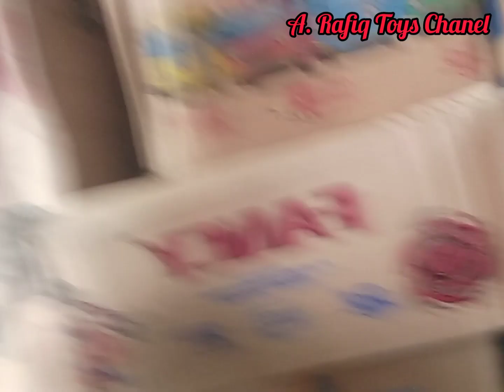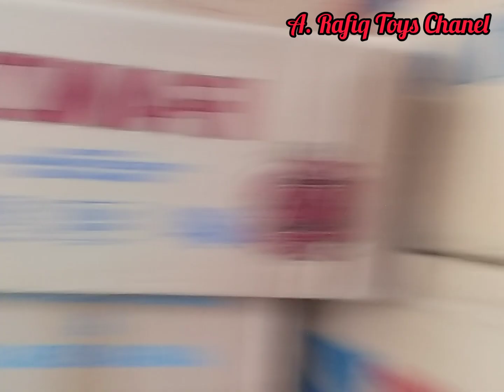stok mainan stick sabun melimpah harga murah meriah buat jual kembali buat dagang